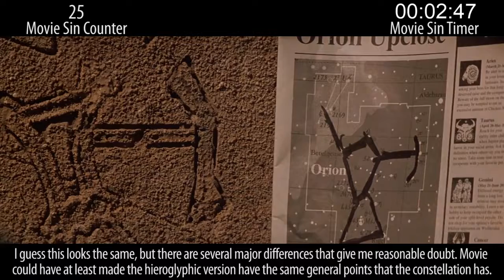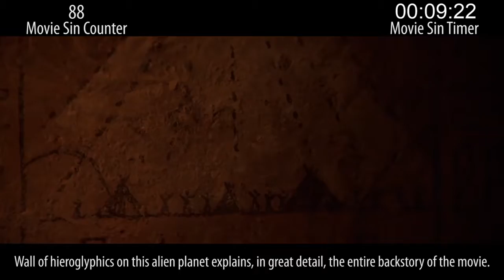Everything Wrong With Stargate In 14 Minutes Or Less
Stargate was a movie, then a TV show, and is now being rebooted as a movie series again. Because that's how awesome it is... to someone. Not us. We find it to be full of sin.

Thursday: Another classic sure to piss off our haters.